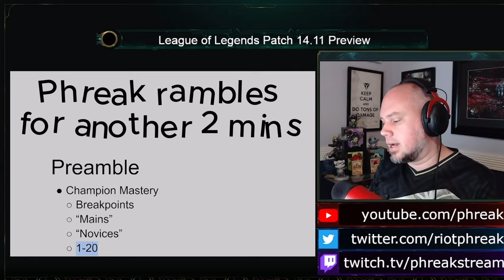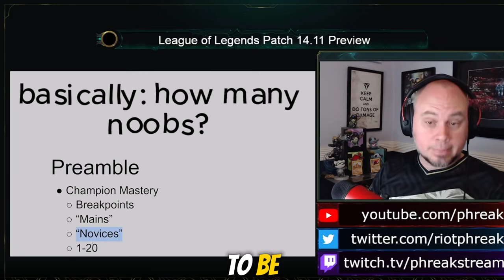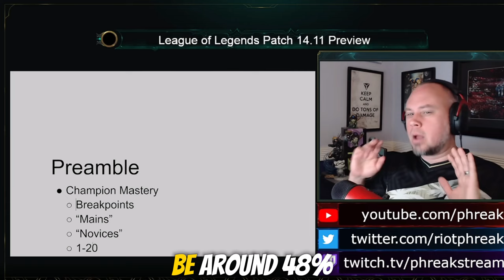Phreak REVEALS the SECRET to CLIMBING! - League of Legends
Phreak reveals the secret to climbing in his new League of Legends Patch 14.11 video where he talked a lot about mastery and how absurdly important is it in your own ranked journey. Since I've been beating the horse of champion mastery ever since the the start of my channel, I'm going to review through a bit of what he said and give my take on it!

Timestamps
0:00 - What we're doing here
0:40 - The nature of win rates
1:10 - Riot's balancing in terms of win rates
2:00 - The dichotomy of perception
2:44 - The importance of simplicity
4:05 - A reality check for many people
5:50 - Most of you don't deserve to complain!
7:01 - The power of simplicity!
8:38 - How different champions have different standards for balance
10:10 - Closing Remarks